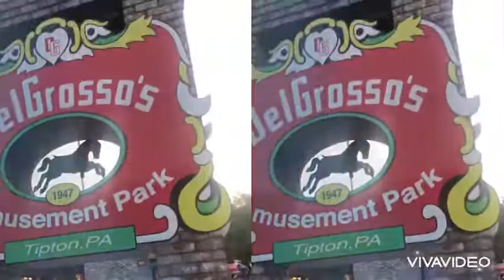Del Grosso Amusement Park